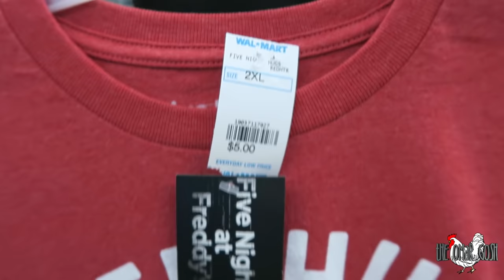😱 FINDING NEWBORN KITTENS IN MY YARD! 🐱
Today we found baby newborn kittens in my backyard from my cat Mengue.